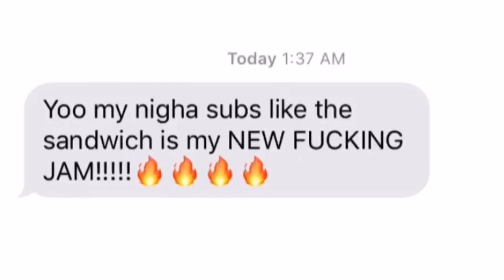Behind the Traumas: Part III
Behind The Traumas chronicles the road to the release of "Former Traumas" the debut album by Robby Rayy. Part III spans from August 2018 and the release of "Let Me Be" to November 2018 and the release of "Footlong (Subs)"

Featuring music from Daniel "Dansonn" Gong, "Psycho"
Featuring music from Tellingbeatz, "Trouble"

Directed by Robert L. Reuter
Edited by Robert L. Reuter
Shot by Jennifer Huang and Robert L. Reuter
With additional photography from Joanne Li

Featuring music written and performed by Robby Rayy
"Let Me Be", "Fuck It Up", "Footlong (Subs)"